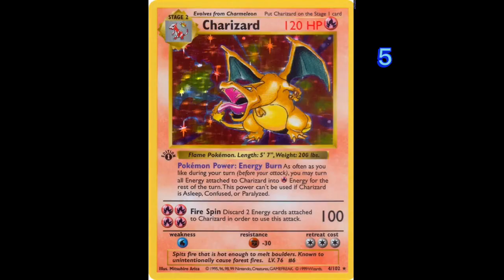BEST LOOKING POKEMON CARDS